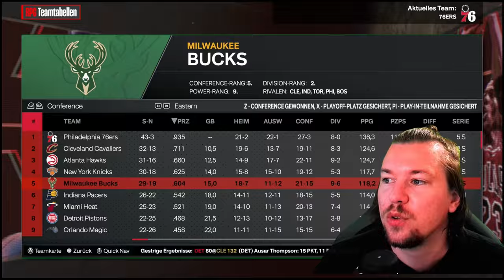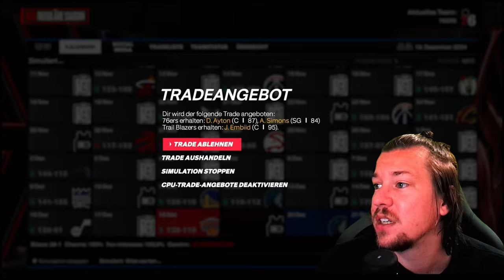SCHAFFT TEAM USA DAS 82-0? | @KobeBjoern und @MaxxSportz challengen mich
Nachdem Kobe Björn und Maxx in ihrem Podcast "Das 5. Viertel" darüber philosophierten, ob Team USA den NBA Rekord der Warriors für die Wins in einer Regular Season knacken könnte, habe ich mich herausgefordert gefühlt, dies in NBA 2K24 MyNBA auszuprobieren. Das ist das erste Mal, dass ich ein Video von diesem Format bringe, daher seid nicht zu hart und lasst mich wissen, wenn es euch gefällt :) Viel Spaß!

PSN 50€ = 41,79€
20€ = 17,09€